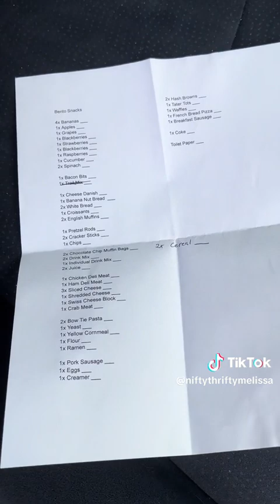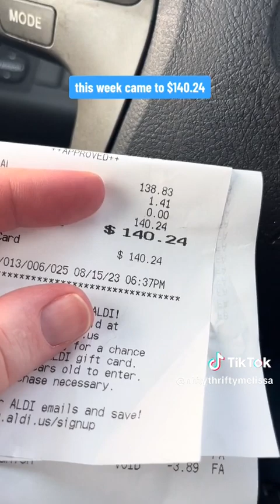Aldi Haul - Grocery Shopping - August 15, 2023